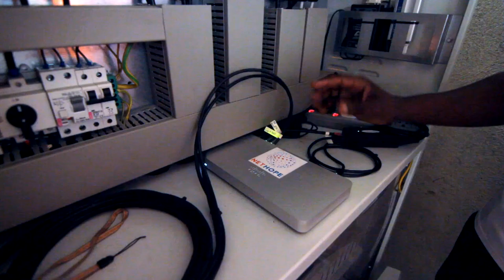Connectivity is a Lifeline for South Sudanese Refugees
Read the blog post, and access more resources specific to our work to provide connectivity to refugees at NetHope Solution Center

Connectivity influences every aspect of our daily routine; searching for news, updating statuses on social media, checking emails, and even tasks as simple as making a phone call or receiving a text message. NetHope’s connectivity gives its partners, members, and the refugees it helps more power to intervene, influence, and act on their needs in real time. Connectivity is essential. Connectivity matters.